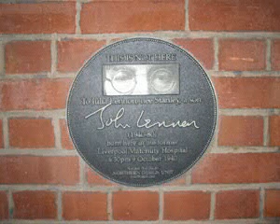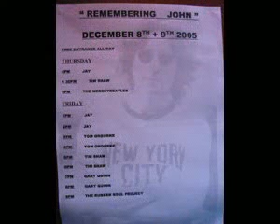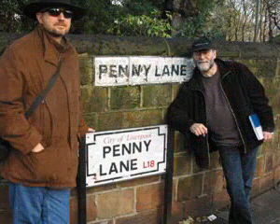THE RUBBER SOUL PROJECT 08 HEATHER